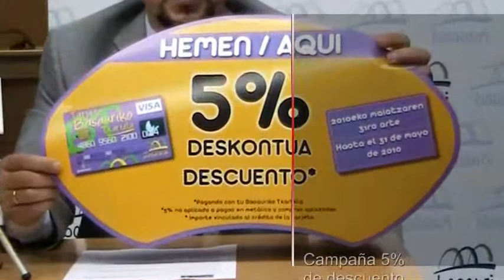5% de descuento en mayo con la Tarjeta Basauri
La Asociación de Comerciantes de Basauri y el Área de Comercio del Ayuntamiento, en colaboración con la Caja Rural de Navarra, pondrán en marcha  una nueva campaña para incentivar el comercio en el municipio. 150 establecimientos realizarán un 5% de descuento en las compras realizadas con la Tarjeta Basauri durante el mes de mayo